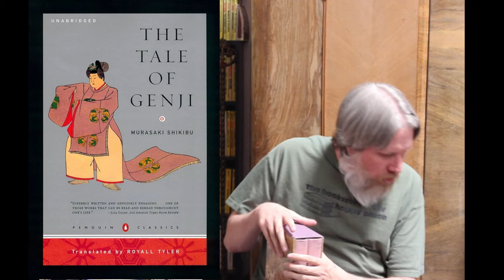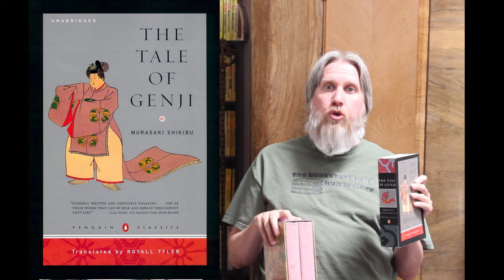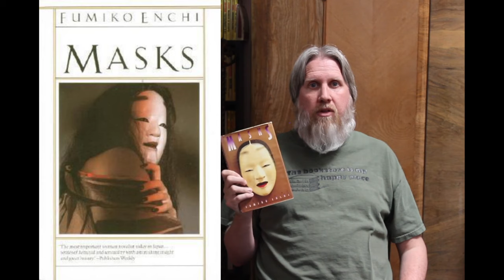Kafka on the Shore Explained Part 2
Here is the second instillation of my deep reading of Haruki Murakami's "Kafka on the Shore."

I found incredible illustrations for this book, but can't find an artists name or which edition of the book that they came from. If anyone knows this artist or which edition of the book these illustrations were printed in, please let me know!